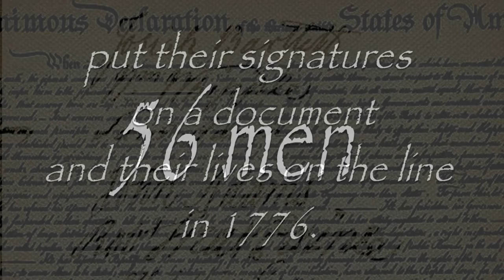2018 Friendswood kids read the Declaration of Independence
As has become tradition, the Declaration of Independence is read at the July meeting of the Friendswood City Council. In 2018, it was read by Friendswood's next generation.